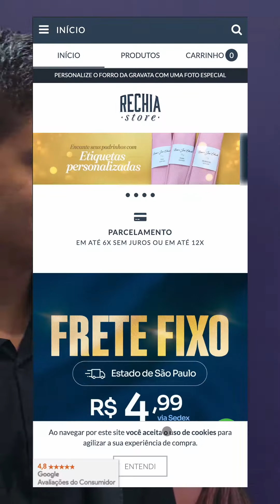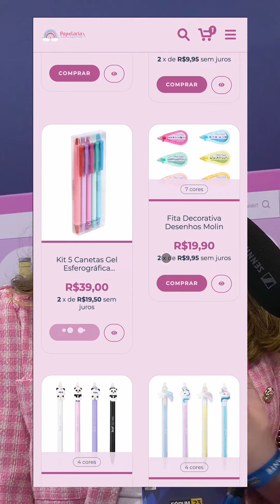Dicas para empreendedor iniciante ✍️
É um empreendedor iniciante na internet e quer acertar desde o início? Confira dicas sobre empreendedorismo, canais de venda online e muito mais com lojistas Nuvemshop.

Veja a importância de usar uma loja virtual na Nuvemshop, se diferenciar nos seus produtos e oferecer uma experiência do cliente boa no e-commerce.